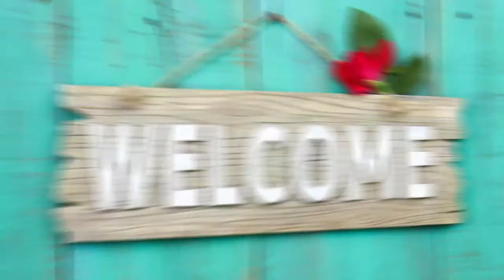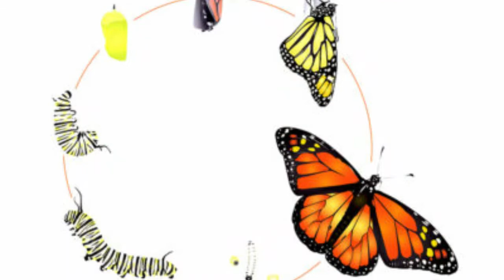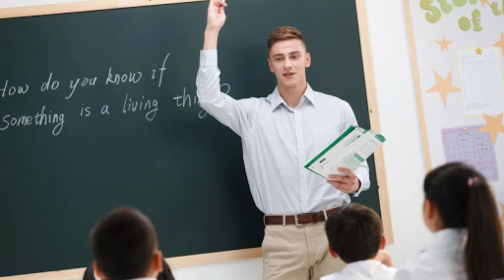Class 10: The Making Of A Scientist | Detailed Explanation| Infinity English